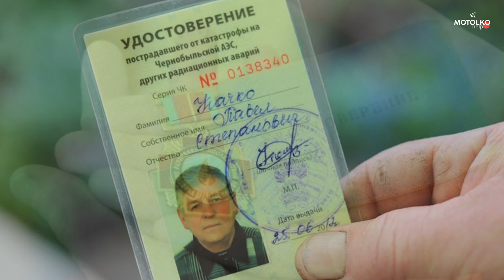Как лишали льгот ликвидаторов ЧАЭС в Беларуси?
В Беларуси осталось порядка 70 000 ликвидаторов последствий катастрофы на Чернобыльской АЭС. Такое число называет Минтруда, но в реальности ликвидаторов в нашей стране уже меньше.

Сами они порой называют себя «людьми, которых нет» потому за последние 30 лет государство сделало всё, чтобы лишить их помощи, льгот и даже статуса «ликвидатор», который для них был очень важен.